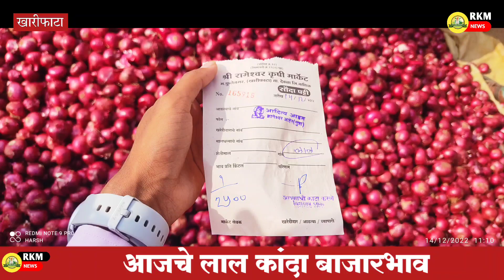श्री रामेश्वर कृषी मार्केट🤑🌰 Red Onion Rate#२५०० रु Today's Red Onion Rate|लाल कांदा भाव